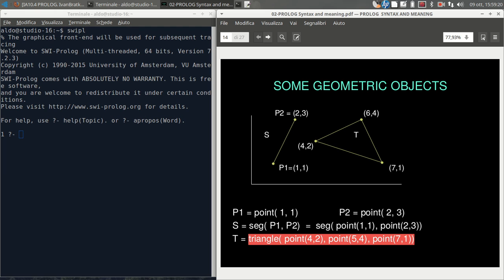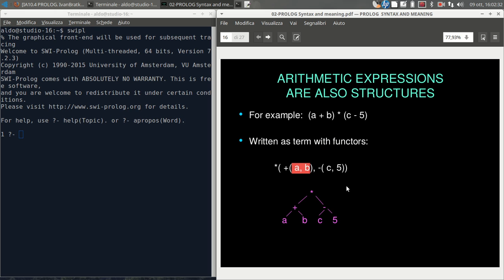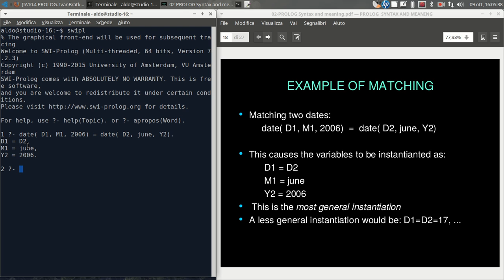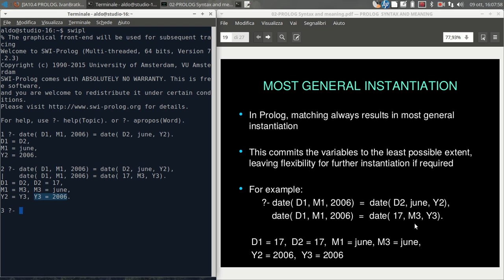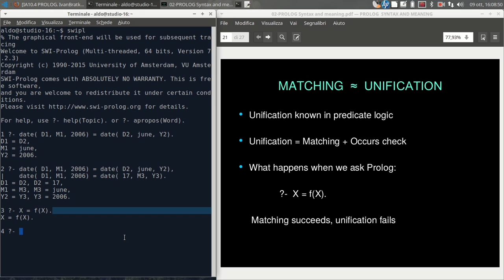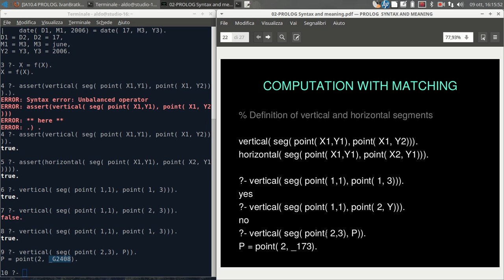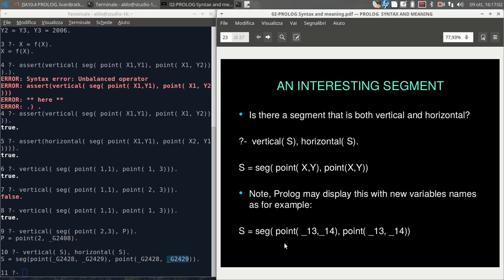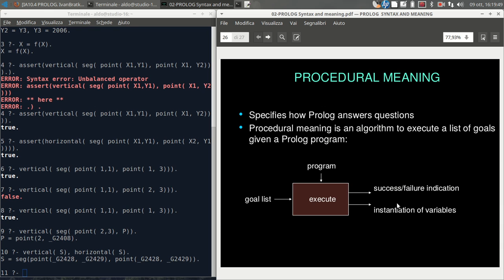IA11.2 PROLOG. IB - Sintassi e Semantica 2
matching diverso da unificazione,
matching come computazione
semantica procedurale